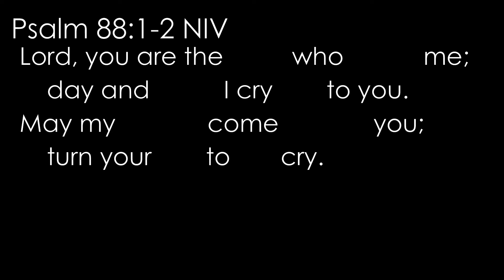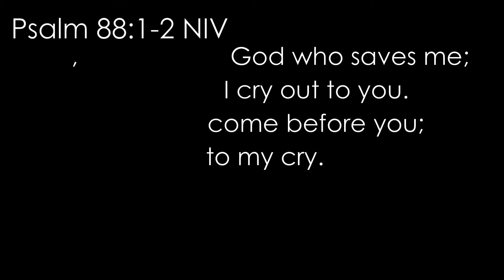Psalm 88:1-2 NIV (God, cry, prayer): Read, recite, memorize Bible verses, memorize scripture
This short video will help you memorize and refresh your memory of Psalm 88:1-2 NIV.

Psalm 88:1-2 New International Version
1 Lord, you are the God who saves me;
    day and night I cry out to you.
2 May my prayer come before you;
    turn your ear to my cry.

📒 Resources  📒

NIV Value Thinline Bible Leathersoft

1) Give our video a THUMBS UP to let us and YouTube know you’ve been blessed by it
4) Blessed by the video but don’t want to leave a personal comment or prayer? Leave a "PTL" (Praise the Lord) instead
5) Let us know where you’re watching from
6) Leave a praise item or prayer request in the comments
7) SHARE the video with others